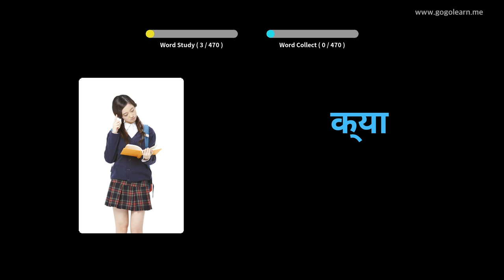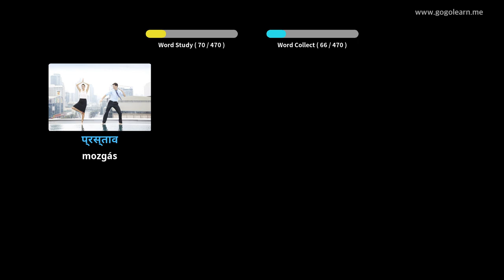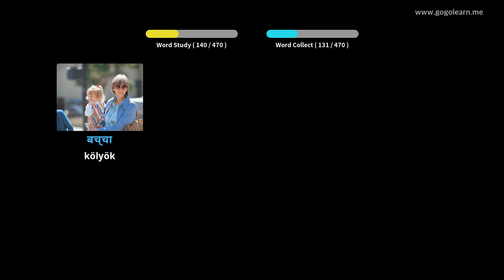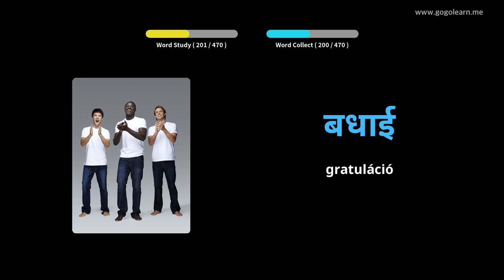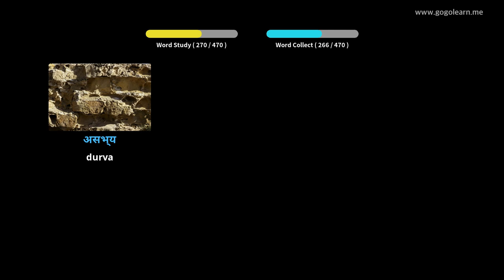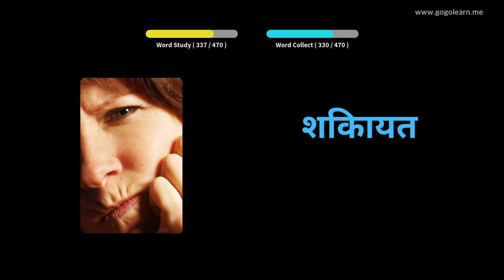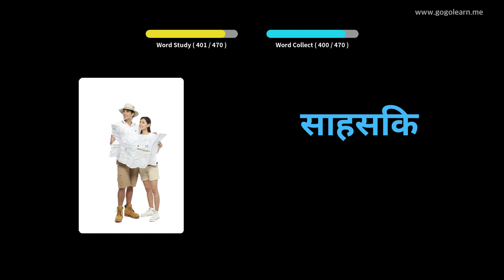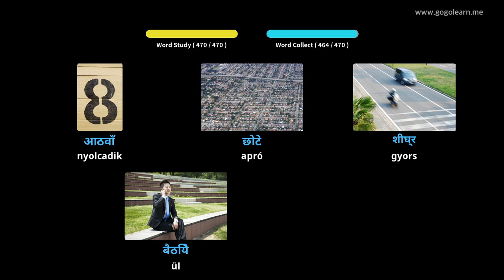Hindi szókincs Általános Iskola | Golearn